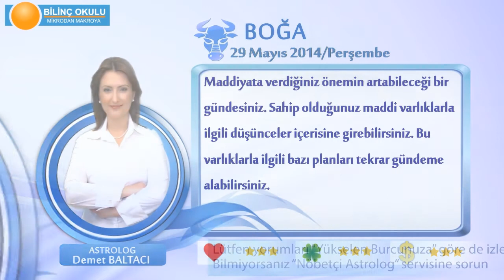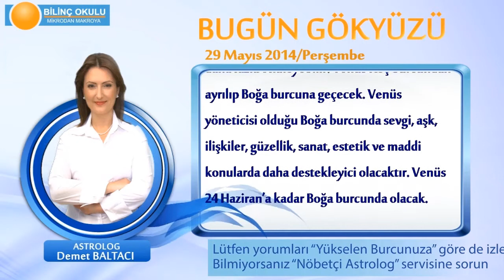BOGA Burcu, GÜNLÜK Astroloji Yorumu,29 MAYIS 2014, Astrolog DEMET BALTACI Bilinç Okulu